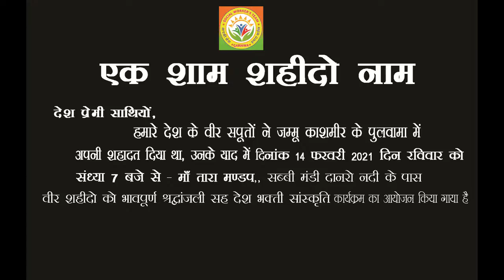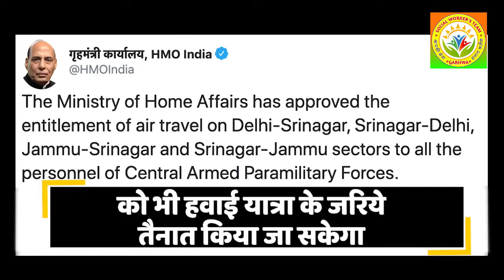14 February 2021